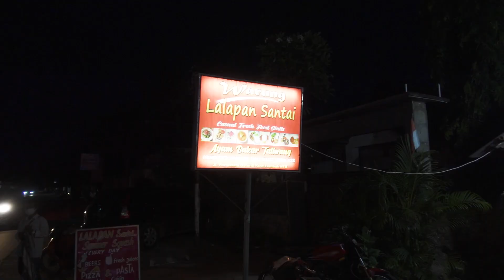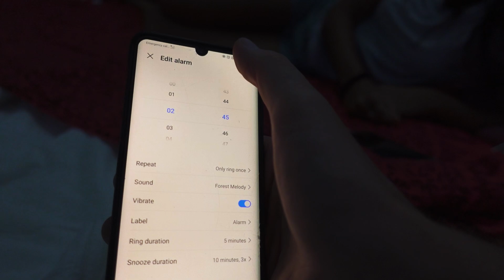This is the craziest Indonesian festival! Eating raw worms at Bau Nyale // The Lombok Life S1 E3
In this episode of The Lombok Life, we explore the story of Bau Nyale - a Sasak cultural festival that happens once a year in Lombok, on the south coast of the island. We travelled there with one question: what is Bau Nyale? It's just about the craziest Indonesian festival out there...

This one was a lot of fun to film. There's the legend of Princess Mandalika, eating raw worms and thousands of people stood on a beach at 3am in the morning...it's a wild one!

Feel free to message me and stay up to date across social media.